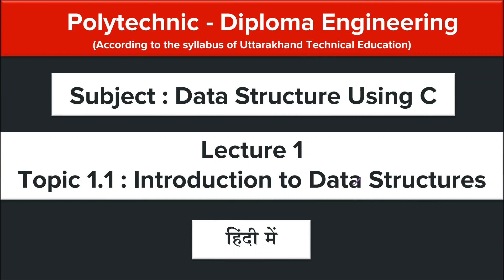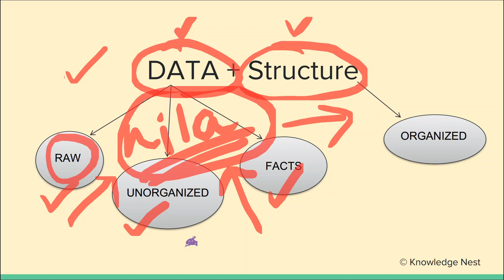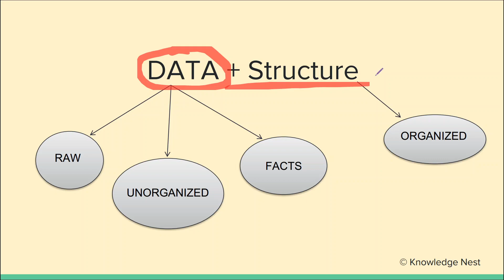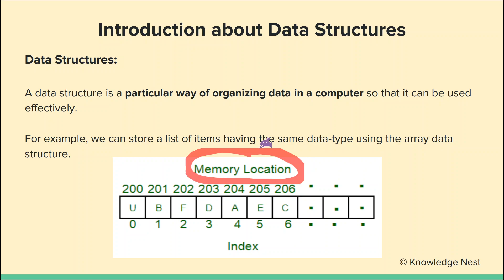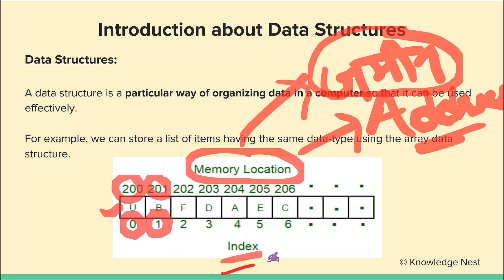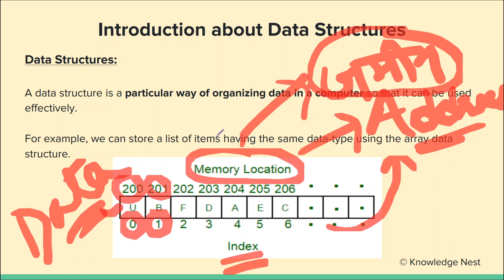Lecture 1 - Introduction to Data Structures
In this lecture we will learn about "Introduction to Data Structure"